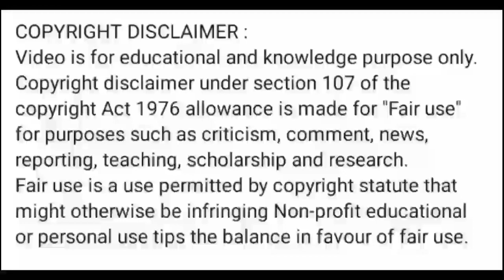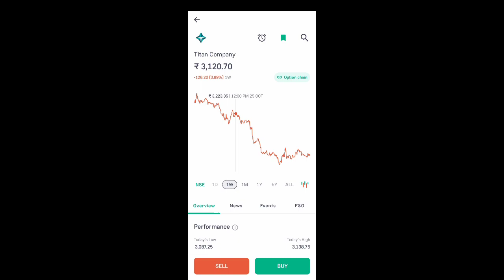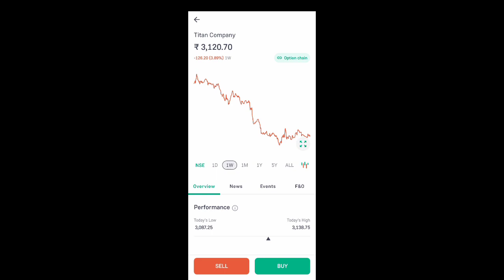titan share price today I titan share news today l titan share latest news today l titan share news